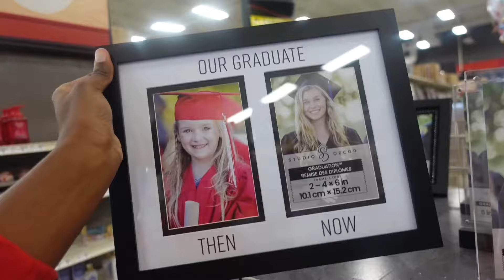day in my life ☁️| out to eat, Mother’s Day, being with bf + more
heeey my beautiful bestiess !

instagram ; @hxxrmoni4 @haarmonilashawn @vibinnwitthxxrmonte @KeemandHaarmoni

TikTok ; @hxxrmoni44 ​⁠ @KeemandHaarmoni

FAQ :
how old are you? 17
Where you live? Georgia
What do you film with? Sony Zv1

Link to my couple channel !